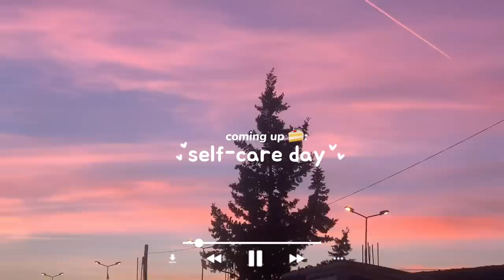Self-care day 🍮 strawberry milk, night skincare, baking, cleaning, mechanical keyboard ft.epomaker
*:･ﾟ✧♡☾❀ ❀☽♡✧･ﾟ:*
𝓱𝓮𝓵𝓵𝓸! (✿◠‿◠)
The finals are finally over, and so i decided i needed to get my life back together by having a self care day!

ღ

𝓶𝓾𝓼𝓲𝓬 *:･ﾟ✧ ♬ ♪
naptime in spring ↭ bgm president
cloudy ↭ metzmusic
hype boy ↭ dani.hz
rasberry ↭ from chaewon
salt bread ↭ starry attic

𝓯𝓪𝓺𝓼 *:･ﾟ✧♡☾
editing? ↭ capcut
thumbnail? ↭ picsart/canva

𝓼𝓾𝓫 𝓬𝓸𝓾𝓷𝓽 ↭ 45,145 (SO CLOSE TO 50K AAA)

With love,
Dreamsushi

*:･ﾟ✧♡☾❀ ❀☽♡✧･ﾟ:*